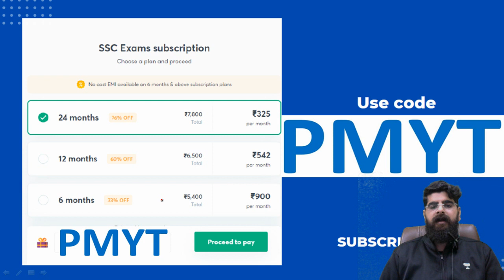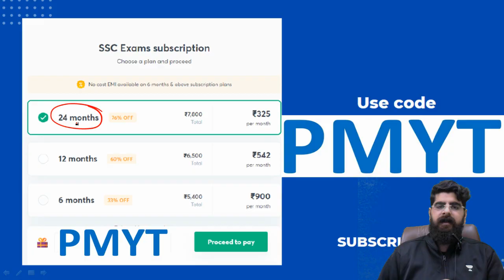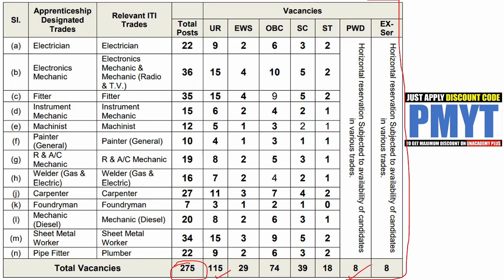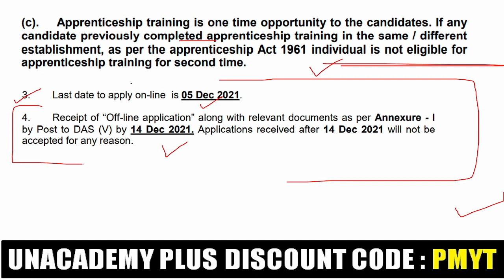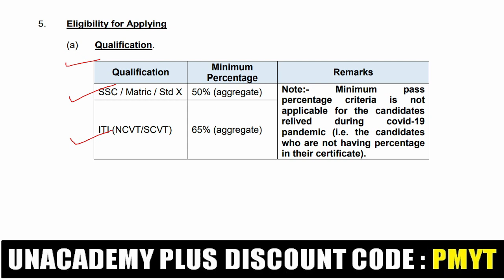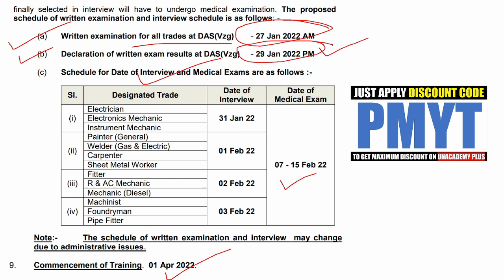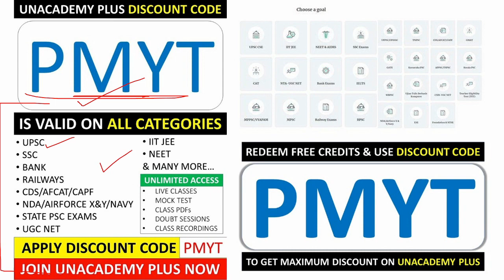INDIAN NAVY RECRUITMENT 2021 | Official Notice | Ministry of Defence | Complete Details